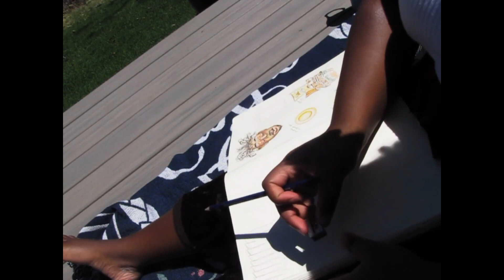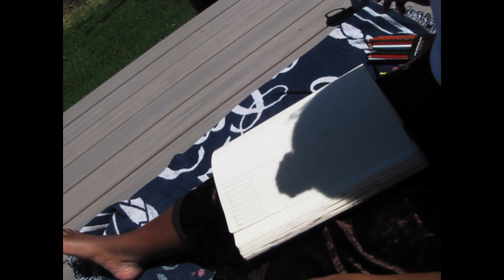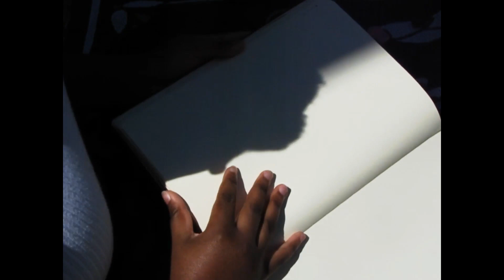Draw with Me | Relaxing Art Outdoors with Chill Music and Nature Sounds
Hey al! I have another outdoor sketchbook vlog for today! For some reason, I was really struggling with the editing for this. Anyways I hope you enjoy!